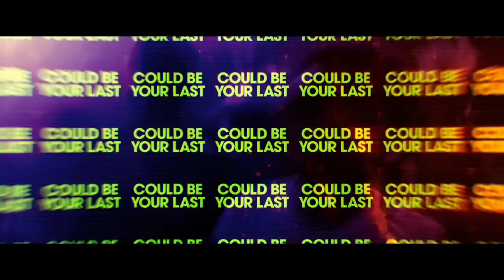Here are the young men trailer 2021